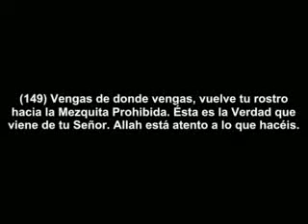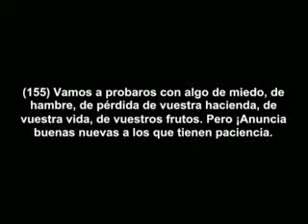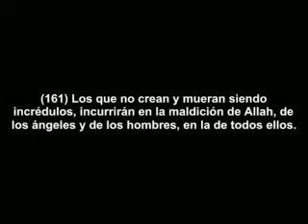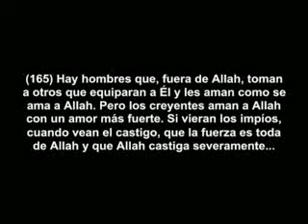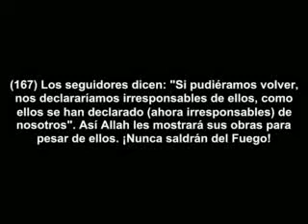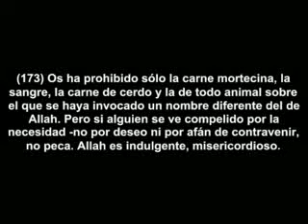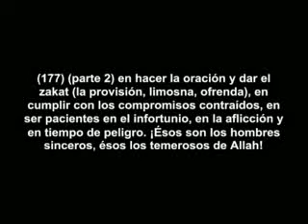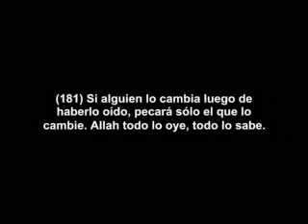Surat 002 Al Baqarah en español 05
sunnata Allaha Allah Allahumma Elohim Eloha Ellah Sunna Sunni suna suni sunita torah inyil quran qur-an corán coran muslim musulman musulmán musulmanes sometido sometidos hanif islam vs doctrina de del los el la las doctrinas enseñanza enseñanzas leyes normas sagrado noble sura surat español en habla menciona a hadices ahadiz ahadices hadiz dicho dichos palabras palabra Muhammad profeta relato relatos história histórias historias sobre acerca dice que lo testigo testigos jehová jehova cristianismo cristiano cristo cristianos judíos judios judio judío judaismo un uno una entre debate discusión sumisión sumision san juan marcos lucas pedro pablo mateo santiago judas esteban cruzadas contra falsa falsas esperanzas bestia apocalipsis fin mundo tiempos católica catolica católico catolico católicos católicas catolicos catolicas iglesia iglesias protestantes protestante ortodoxa pentecostal metodista bautista judeo-mesiánica judeo mesiánica adventista séptimo día nazareno evangelista gedeonista